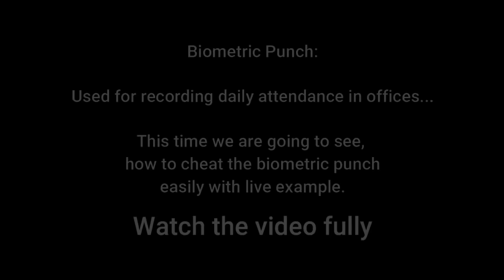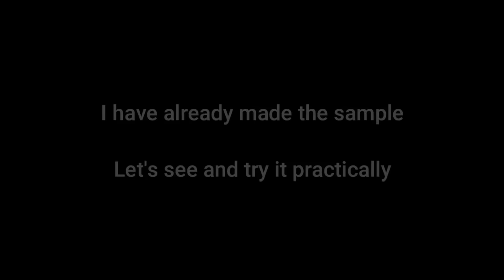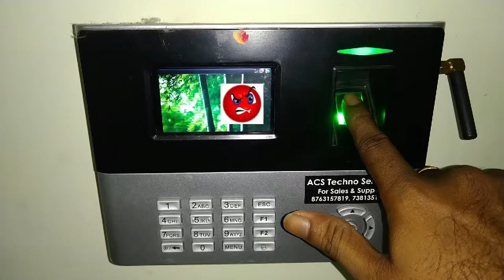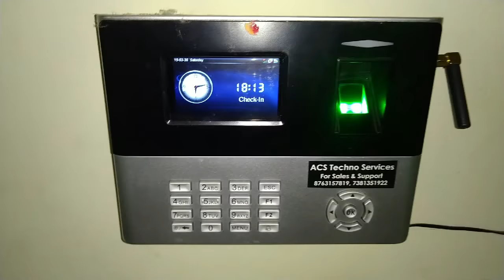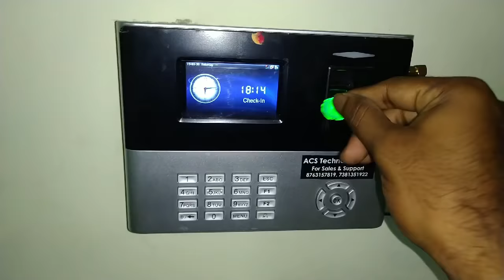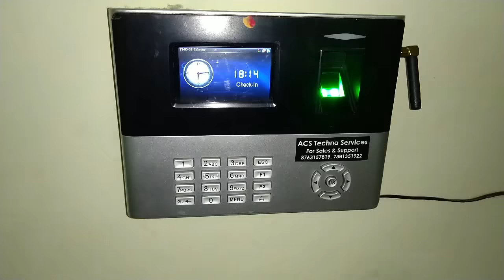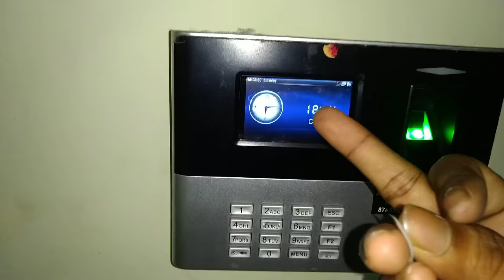Fake finger print making | Cheating attendance in Office | 100% working practically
Watch fully.

Practically checking in attendance machine in my office.

Ingredients:

Match Box
Candle
Fevicol
Plate

Try it.

Practically working.